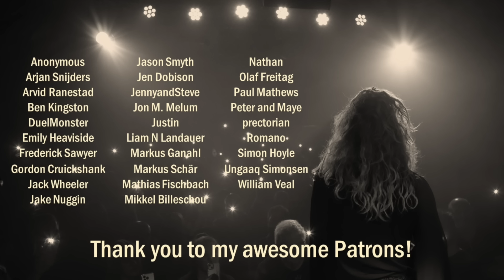Don't Worry, Be Happy (Janet Devlin Cover)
Sometimes you just want to chill out and softly sing the happiest song in the world… and today is that day! I’m guilty of taking life a little too seriously sometimes. But for today - let’s just eat some ice cream in the rain! The little downpour was not planned but I think that fits the notion of track even better! Because like I said “life’s too short to not to eat ice cream in the rain!”. Okay now staring contest! 3,2,1, GO!

I hope you enjoy! If you do, don’t forget to share it! Sharing is caring after all. Go wild and smash all those buttons too for that algorithm boost juice!

📸 Naomi Kane